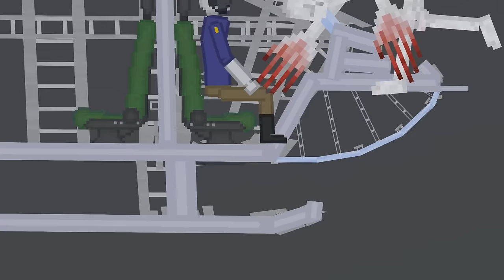SCP: Secret Laboratory (SCP Vs Soldiers) in People Playground